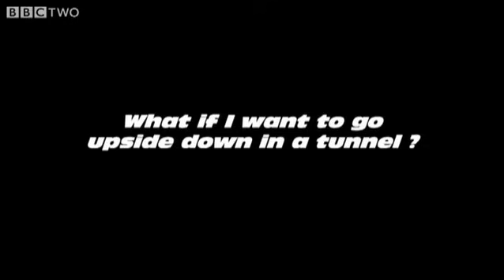What If I Want To Go Upside Down In A Tunnel? - Top Gear - Series 14 Ep 4 Highlight - BBC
Jeremy Clarkson travels to Belfast to conduct an extremely thorough test of the Renaultsport Twingo 133 involving a tunnel, a ferry and the actor Ross Kemp.

Meanwhile, Richard Hammond investigates ways to speed up your next summer holiday through the crucible of motorsport as he invents the brand new sport of airport vehicle racing.

At the other end of the intellectual spectrum, James May tests the new Vauxhall Insignia VXR in the company of Margaret Calvert, the lady responsible for inspired design philosophy behind the familiar British road sign.

Finally, Jeremy is on and off the track in the BMW X5M, Audi Q7 V12 and the latest version of the supercharged Range Rover.